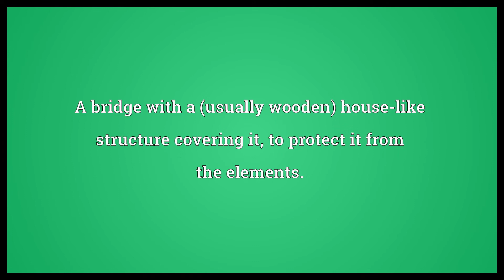Covered bridge Meaning